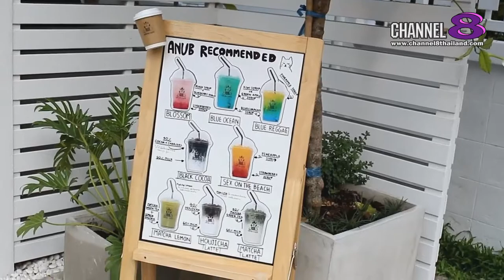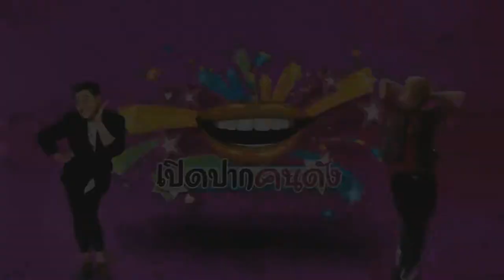Channel8Thailand : เปิดปากคนดัง : EP.65 Lekxy&Bogus บุกร้าน ANUB CAFE "บอม KPN"